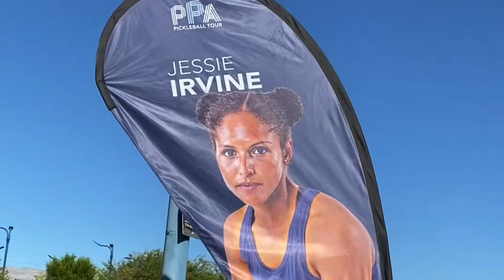BTS @ PPA Championships in Las Vegas w/ Tyrol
what happens in Vegas gets posted directly to YouTube because pickleball is fun for the whole family!
catch us behindthescenes in contentcreation mode for @tyrolpickleball105 (the best pickleballshoes 👟 in the game) at the @PPAtour Championships in Las Vegas!
check the website in our channel description (VIDEO section) to 👀 a TV commercial 🎞 producedbytrackops for the pickleballtournament livestream broadcast!